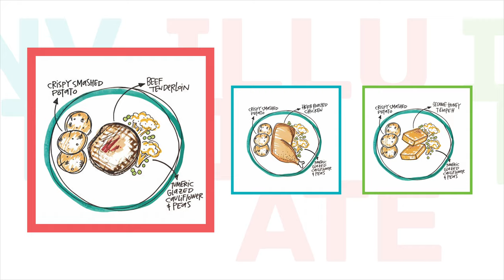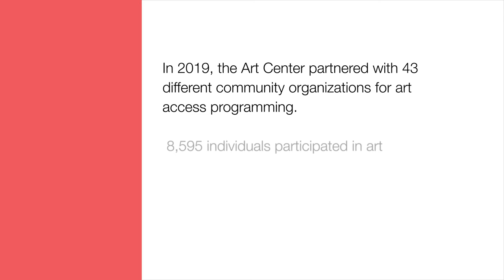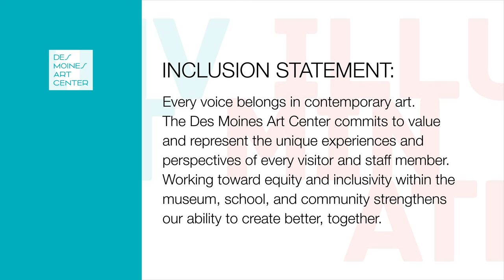2020 Des Moines Art Center Virtual Gala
Thank you for participating in this year’s Art Center Gala – we hope that you will see the impact of your investment in the Art Center by the illuminating program we’ve created for you!